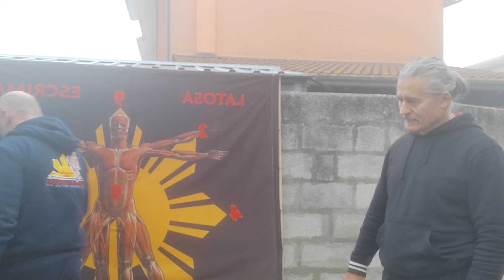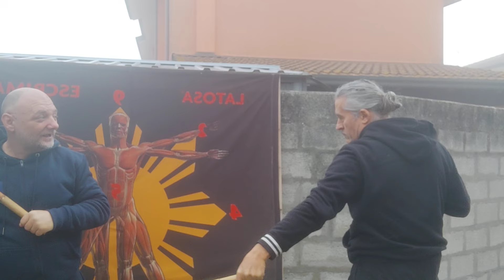scherma di bastone Latosa basic largo mano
Spiego cosa è il largo mano